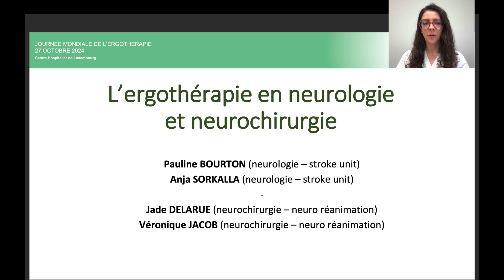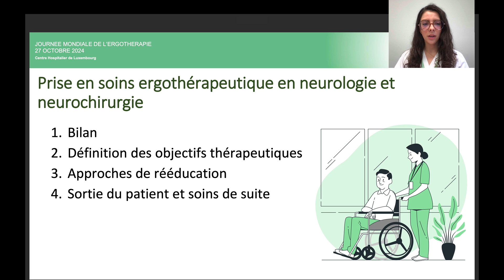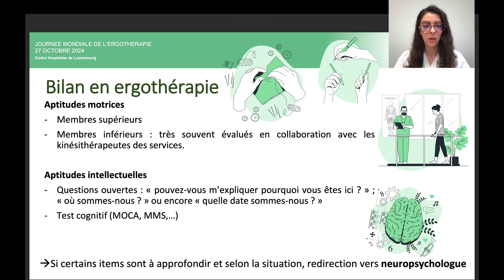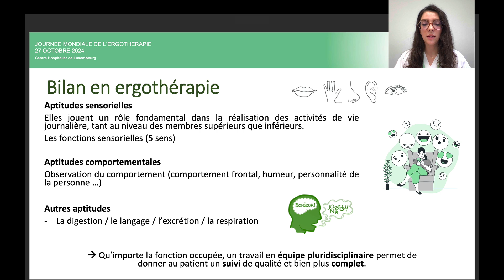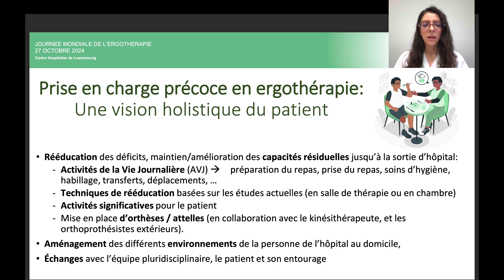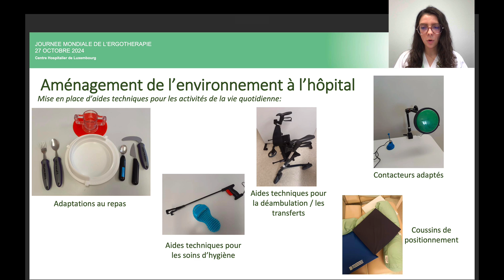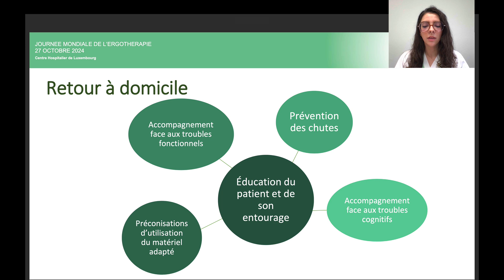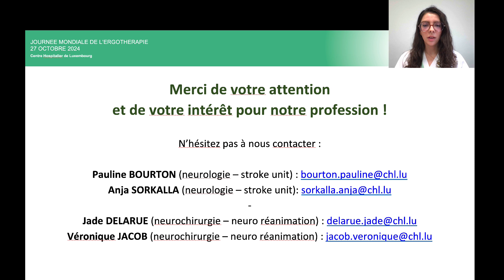L’ergothérapie en Neurologie et Neurochirurgie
Webinaire présenté par Jade Delarue, ergothérapeute au CHL